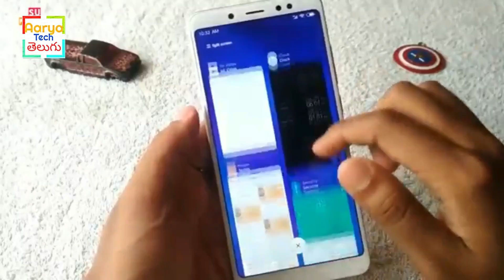MIUI 10 (Global Beta) Redmi Note 5 Pro India ROM Released 8.6.14 Full Changelog || Download Links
Hi Friends This is Sai Kumar Aarya and you are in Telugu Tech Aarya

Hello... good Afternoon friends... as.. its Latest news About mi user's that MIUI will be Released in new version named as MIUI 10 as many of rumors stated that MIUI X will be Released... other than MIUI 10
but CEO of Xiaomi confirmed that on may 31st 2k18 MIUI 10 , Mi Band 3 will be Released along with Flagship device named as MI 8 Other than MI 7 behalf of Xiaomi's 8th Anniversary.. celebrations these three phones will be launched.. more interesting Update is there in this video keep watching and dont forgot to subscribe thank You ..!!